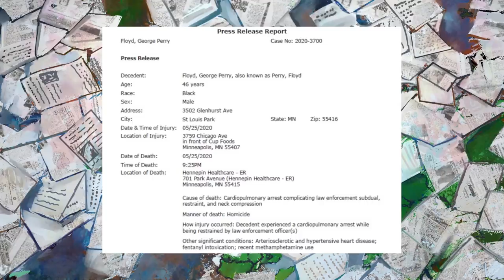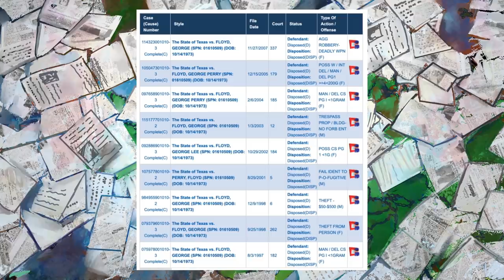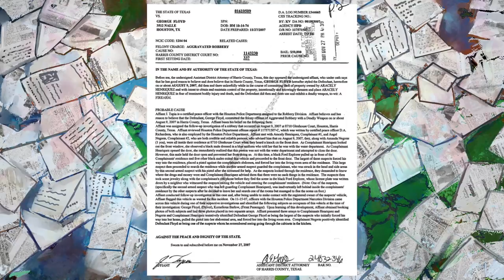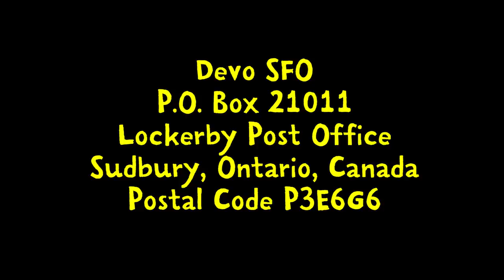The Crimes Of George Floyd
BTC:bc1q6udqgvfm9uaj59l24ut7f73wvsfu707kk6pn3m

Credits:
Thumbnail ► Short Fat Otaku